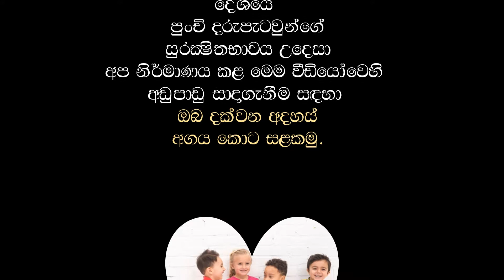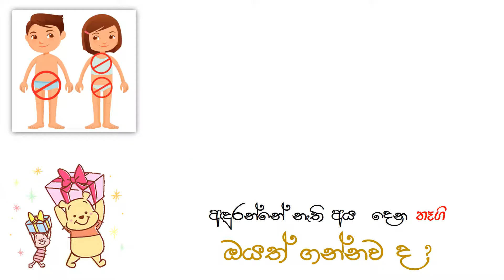NCKIDS Sri Lanka ළමා පරපුර රැක ගැනීම වැඩිහිටි ඔබගේ වගකීමකි.